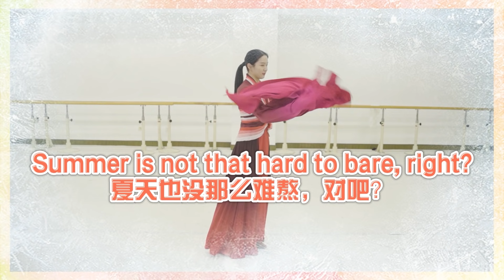HowTo Fan Challenge | 挑战有你：余瑜向你发起扇子挑战！| CNODDT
Have you ever expected YuYu to do this with her water sleeves? Since the weather is still warm in some parts of China, who doesn't love some cool air! Let’s follow her steps and create your own breeze!

没想到一向优雅的 余瑜 会用水袖来做这个？
秋老虎太讨厌啦，天气炎热，谁不贪恋那一丝凉风呢！如果没有，那就自己用水袖制造吧！
意犹未尽？关注中国歌剧舞剧院及Dancing China官方YouTube频道，更多挑战等你来哦，来Pick你喜欢的舞者吧！